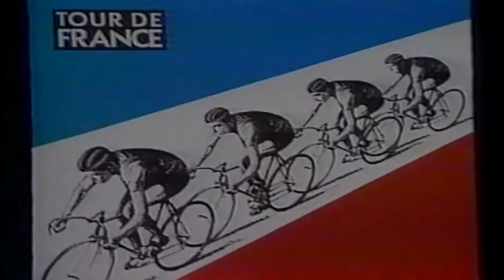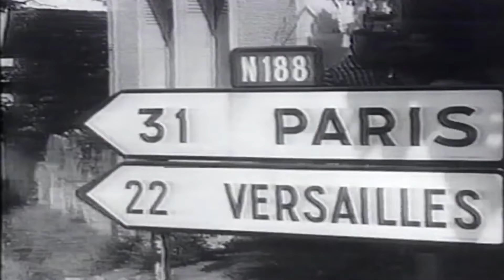TOUR DE FRANCE TEMPO DOLOE | TRIJAYAPUTRI BIKESHOP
Tour de France (bahasa Prancis untuk Tur Prancis) adalah kejuaraan balap sepeda paling bergengsi di dunia. Kejuaraan ini merupakan balapan jalanan jarak jauh untuk pembalap sepeda profesional yang diadakan sepanjang tiga minggu pada bulan Juli di Prancis.
Tour de France diadakan setiap tahun sejak tahun 1903, tetapi pernah berhenti saat Perang Dunia I dan II.
ini hanya tampilan sebagian saja dari banyak seri TourDeFrance.
Toko Sepeda Trijaya Putri  :
Address : Lokasi : Jln karang Sinom Raya No 6 - Kandanghaur - Indramayu - Jawa Barat.